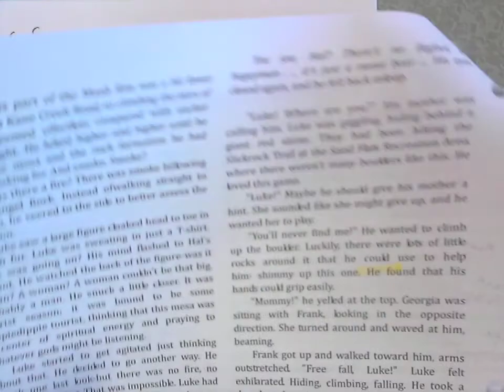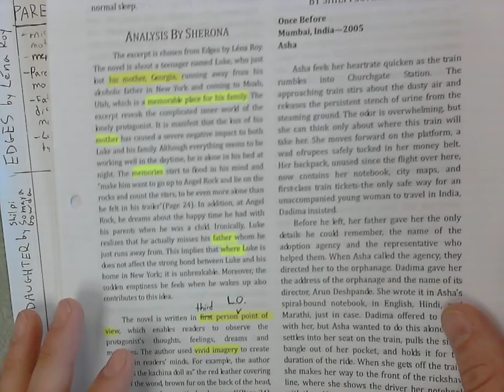English 12 - Oct. 27 Part 2